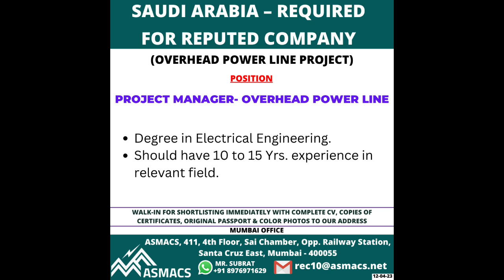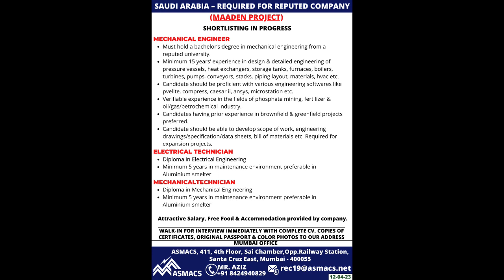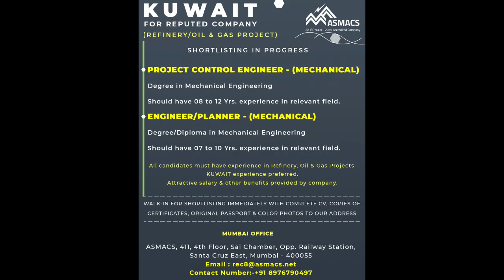Todays Requirments on Kuwait, Behrain, Saudi, Qatar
ASMACS GROUP - Gulf Jobs is the Platform where gulf job vacancies posted on Daily basis for who want to make career in the Gulf countries as well as European Country. With a successful track record of being providers for a variety of industrial services along with groundbreaking solutions recruitment services are a major arena of focus operating under the domain name of ‘ASMACS recruitment services’

HI, Today I am going to Share Today's requirement for
1. Saudi
2. Uae
3. Qatar
4. Bahrain

Total 30+ Number of Companies are hiring
500+ CATEGORIES are available and 200+ vacant position are there.